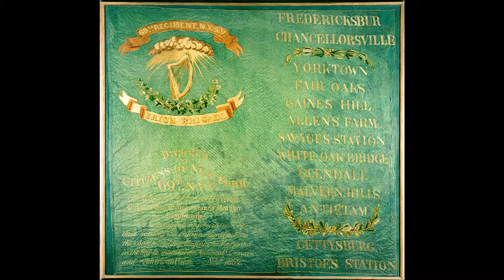Jimmy Crowley and Mairtin De Cogain Meaghers Brigade